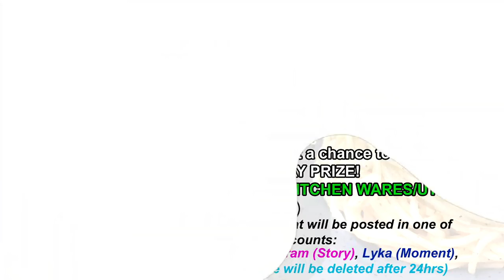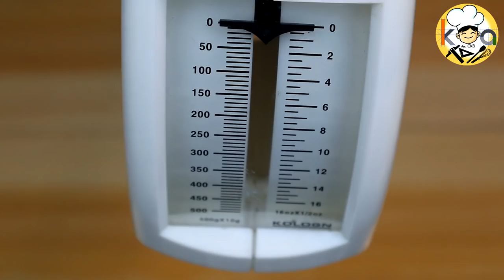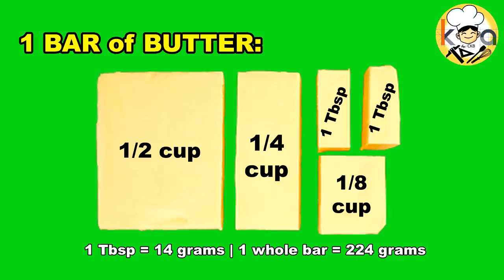ONE-INGREDIENT HOMEMADE BUTTER & BUTTERED PASTA!!!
In this video, I will share with all of you how I make my own one-ingredient unsalted homemade butter. This DIY recipe is a lifesaver especially to all bakers out there. And as a bonus second recipe, we will use that homemade butter to make the easiest pasta recipe in the world, the Buttered Pasta. Tara na sa masayang pagluluto!!!
**Please see the complete list of ingredients at the end of the video or from the list below.

PUT YOUR SURPRISE GIVEAWAY QUIZ ANSWER HERE (Google Form Link) 👉: [ This Giveaway is Now Closed. ]

(NOTE: This recipe vid is just 18 minutes and the rest of the vid are just shoutouts!)

INGREDIENTS:

I hope you liked this recipe video! Thank you guys and God bless!!!

*Do not Download and Re-Upload my videos to any channel, website, or page. Thank you.